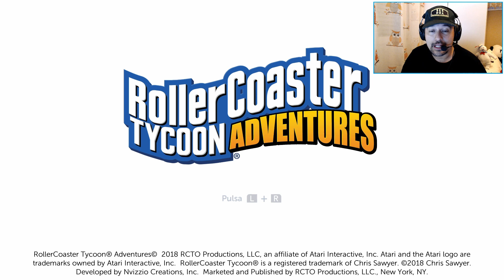rollercoaster TYCOON adventures SWITCH GAMEPLAY ESPAÑOL GUIA COMPLETA DEFINITIVA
hola que tal mis maquinas, hoy traigo el parque de atracciones mas chulo del mundo ! y mas legendario , hoy ,muestro opciones de todos los tipos para que juntos descubramos como como crear el parque de atracciones nuestros sueños!

DONACIONES A MORINIUS AYUDA AL CANAL A CRECER Y DIME QUE JUEGO QUIERES EN EL CANAL!

                             APOYA A MORINIUS PARA CRECER

PARTICIPA EN EL CANAL-MUY PRONTO MUCHAS SORPRESAS Y SORTEOS
ENLACES EN LA CABECERA DEL CANAL DE YOUTUBE

No olvides, dejarme tu LIKE que es GRATIS, SUSCRIBIRTE Y ACTIVAR LA CAMPANITA DE NOTIFICACIONES, COMPARTIR CON TODOS TUS COLEGAS PARA PASAR UN BUEN RATO, Y COMENTARME qué te ha parecido el vídeo.

Enlace para comprar el juego

La cámara con la que grabo

Mis monitores

Mi PS4

Mi Switch

Mi Xbox One S

Mi Xbox One X blanca

Mi Play Station 4 Pro

Los mandos que uso - Switch pro

Los mandos que uso - PS4 Nacon revolution Pro controller 3

Cascos con micro

Mi teclado y ratón

Mi ordenador